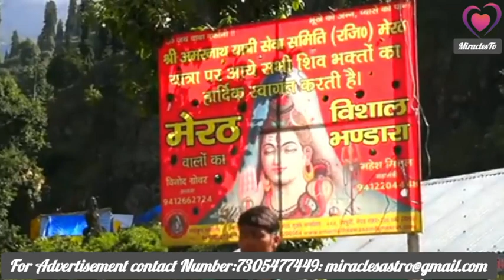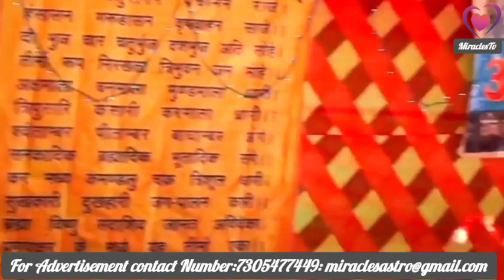அமர்நாத் யாத்திரை | ஆலய தரிசனம் | AmarNath Temple Vlog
Created and edited by Aishwarya